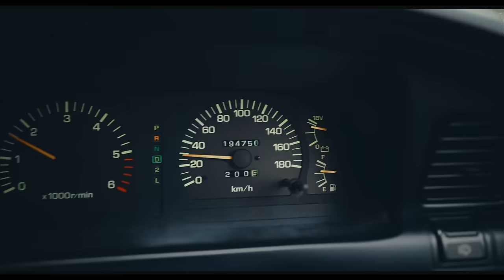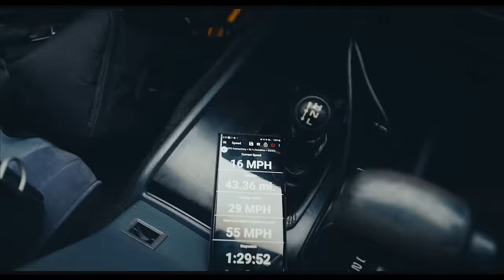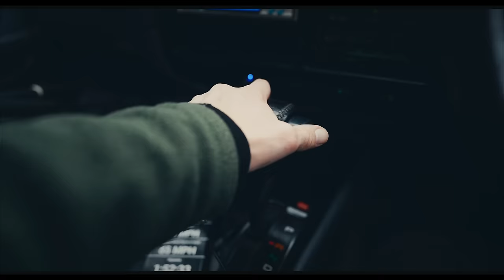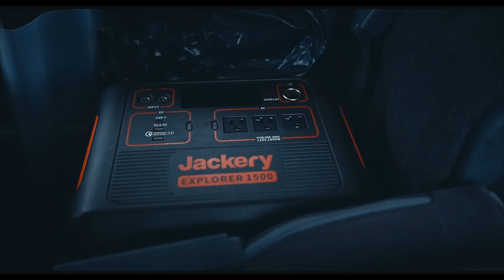Rain Camping in a Rare Toyota 4x4 - ASMR Adventure for the Mind, for Sleep, and to Relax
In this Solo Camping adventure we are going back in time to December of 2022;

rain is on the way and Luke the Lone Wolf is exploring remote gravel roads looking for the perfect campsite for the evening.

Come along and enjoy A Quiet Place Adventure

Gear List :
Camera Gear :
- Sony Alpha 7 IV

Clothing :
- Fjallraven Zip-Off Pants
- Oakley Men's Gradient Flak Jacket 03-881 Black Wrap Sunglasses
- Vasque Juxt Multi-Sport Shoes
- Arcteryx Conveyor Belt
- Darn Tough Socks
- Old Navy Active T-Shirt :
- USMC Polar Fleece
- Smartwool Merino Wool Hat
- IO Merino Wool Mask : No Longer Available
- Knit Gloves Base :
- Black Diamond Carabiner

Gear :
- Smart Bottle 5 Gallon Collapsible Water Bag
- Klean Kanteen 64oz Stainless Steel Water Container
- YETI Rambler 24 oz Mug
- Shineuri Camping Pans Frying Pan and Small Pan with Handle
- Trangia Kettle

- SOTO Stove ST-310M
- Soto Butane Lantern

- Toilet Bucket
- Trash Bags for Toilet
- Odor Bio-Blue for Toilet
- Cat Litter

- Dewalt Air Compressor
- Dewalt Batteries

- Sea to Summit Aeros Down Inflatable Pillow

- Jackery Explorer 1500 Battery Bank

Pouches :
- VANQUEST FATPack 4x6
- Mini Tactical Pack
- Pack Back Designs White Food Bag
- Long MOLLE Pouches

or